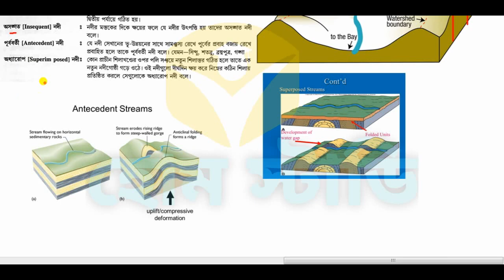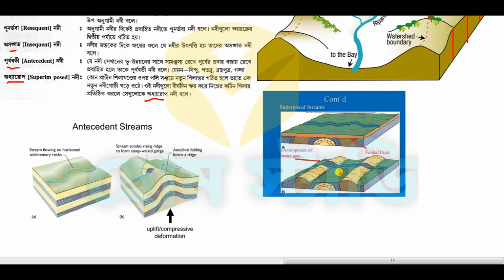নদীর শ্রেণী বিভাগ / নদীর প্রকারভেদ / অনুগামী নদী ,বিপরা নদী ,পরবর্তী নদী ,পূনর্ভবা নদী ,অসংগত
☻সংজ্ঞাঃ অনুগামী নদী সৃষ্টি হয়ে প্রবাহিত হওয়ার পর সংশ্লিষ্ট অঞ্চলে ক্ষয়কার্য চালিয়ে গৌণ ঢাল সৃষ্টি করে । এমতাবস্থায় যে সকল নদী কঠিন শিলাস্তর এড়িয়ে দুর্বল শিলাস্তরের উপর দিয়ে প্রবাহিত হয়ে অনুগামী নদীর সাথে সমকোণে বা প্রায় সমকোণে মিলিত হয়, তাদের পরবর্তী নদী (Subsequent River) বলে ।

উদাঃ মূল অনুগামী নদী যমুনার উপনদী অসন (Asan) হলো একটি আদর্শ পরবর্তী নদী ।

বৈশিষ্ট্যঃ  পরবর্তী নদী – র বৈশিষ্ট্যগুলি হলো নিম্নরূপ –
১. পরবর্তী নদীগুলি নরম শিলার উপর দিয়ে প্রবাহিত হয় বলে নদী উপত্যকাগুলি যথেষ্ট চওড়া প্রকৃতির হয় ।
২. এইপ্রকার নদীগুলি মূলত: কঠিন শিলাস্তরগুলি এড়িয়ে দূর্বল শিলাস্তরের আয়াম (Strike) বরাবর প্রবাহিত হয় ।
৩. অপেক্ষাকৃত কঠিন শিলাস্তরগুলি শৈলশিরা রূপে পরবর্তী নদীগুলির উভয় পাশে সমান্তরালভাবে অবস্থান করে ।
৪. উপত্যকাগুলি আয়াম বরাবর গঠিত হয় বলে এদের আয়াম উপত্যকা (Strike Vale) বলে ।
৫. পরবর্তী নদীগুলি সংশ্লিষ্ট অঞ্চলের গঠনের সাথে সামঞ্জস্য রেখে সৃষ্টি হয় ও প্রবাহিত হয়
☻সংজ্ঞাঃ যে সকল নদী অনুগামী নদীর সাথে একই দিকে সমান্তরাল ভাবে প্রবাহিত হয়, তাদের পূনর্ভবা নদী (Resequent Stream) বলা হয় ।

বৈশিষ্ট্যঃ পূনর্ভবা নদী – র বৈশিষ্ট্যগুলি হলো নিম্নরূপ –
১. এই প্রকার নদীগুলি ক্ষয়চক্রের দ্বিতীয় পর্যায়ে গঠিত হয় ।
২. এরা প্রধান অনুগামী নদী অপেক্ষা অনেক নিম্ন সমতলে অবস্থান করে ।
৩. ভাঁজযুক্ত অঞ্চলে ক্ষয়চক্রের দ্বিতীয় পর্যায়ে উর্দ্ধভঙ্গ অঞ্চলে যদি কোনো কঠিন শিলা থাকে তাহলে ঐ অঞ্চলে নদীগুলি নীচে কঠিন শিলা অবস্থানের ফলে ক্ষয় করতে না পেরে ক্রমশঃ পাশের দিকে সরতে সরতে প্রধান অনুগামী নদীর স্থানটি পুনরায় অধিকার করে ।

এছাড়াও  আপনারা লিংক দেয়া ভিডিও গুলি কদেখতে পারবেন

ভালো লাগলে LIKE  করুন
আর COMMENT করুন

ধন্যবাদ